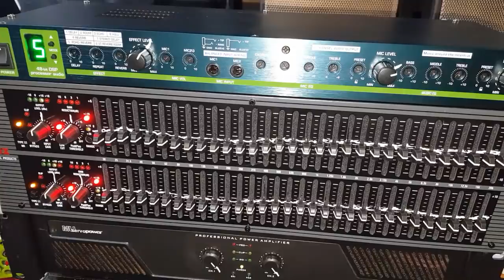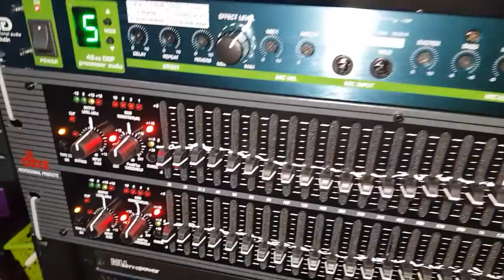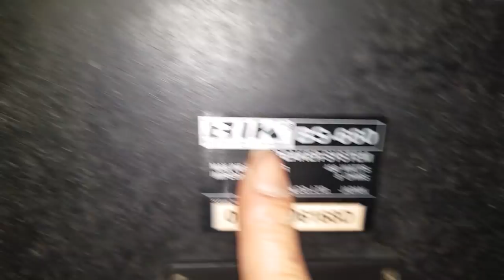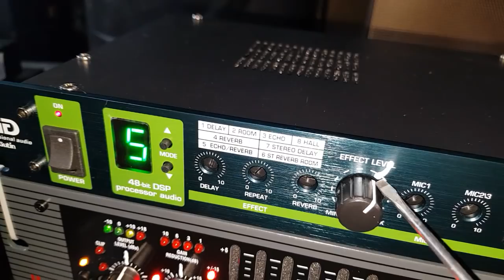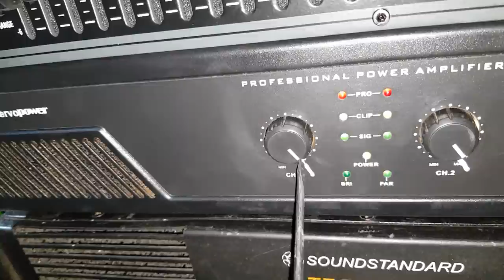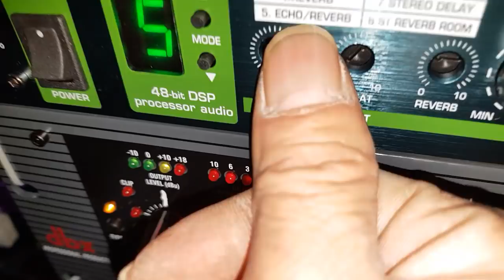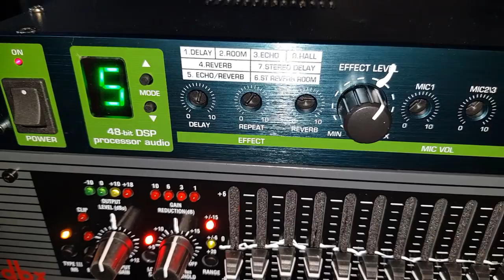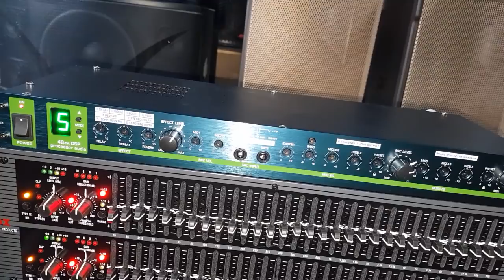Test gửi bộ hát karaoke 16.4tr gửi bác Bắc ở Mê Linh. Hà Nội. Cty Đt Hanh Nguyễn 0936583140